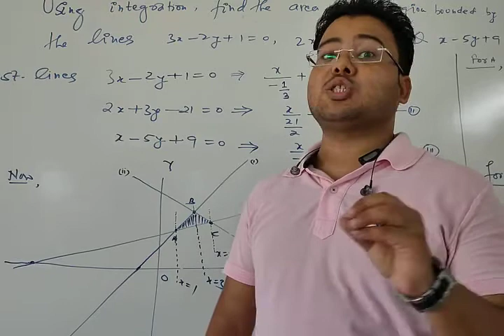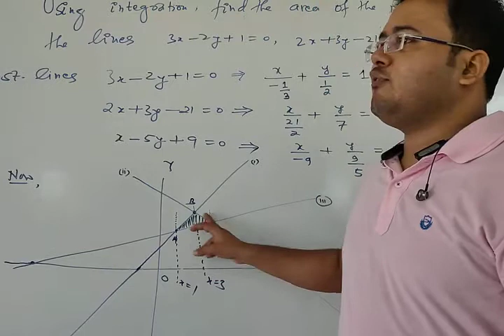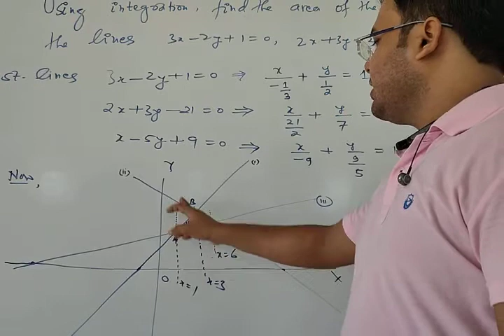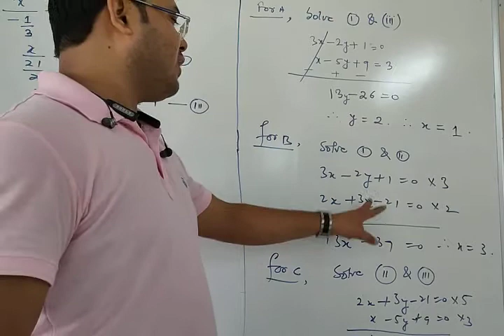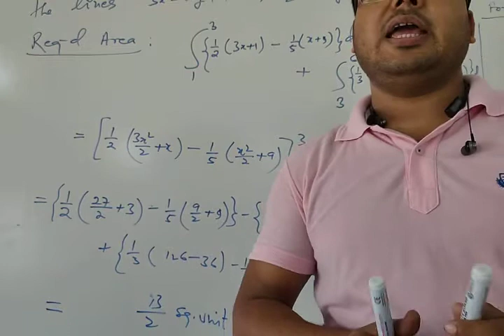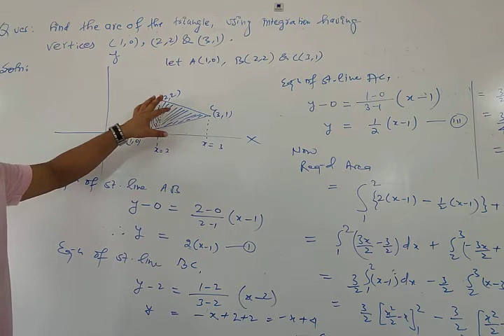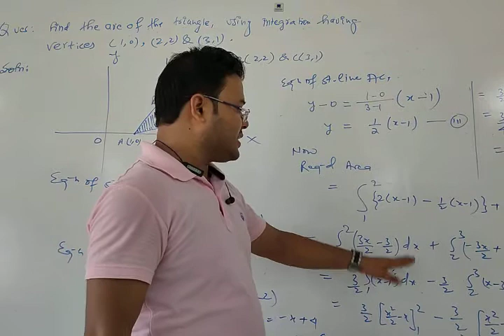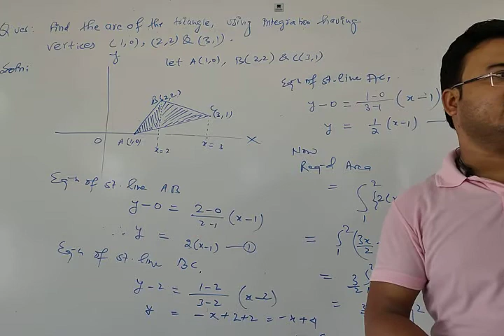Lecture:6{Area of Triangle using integration}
Area bounded by curves